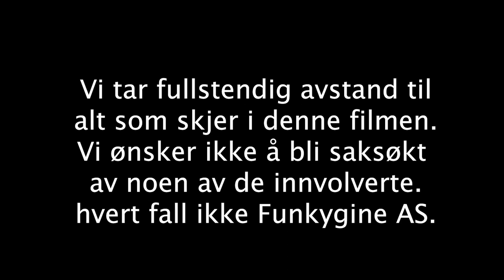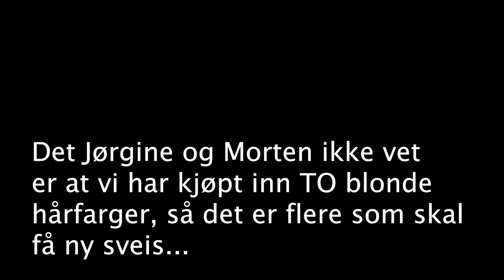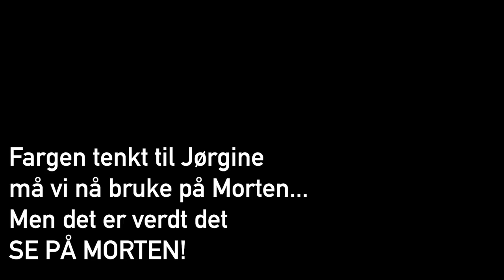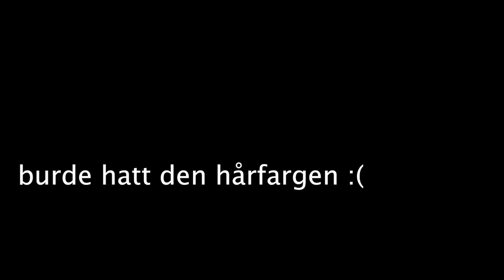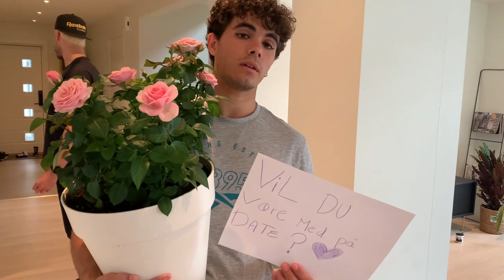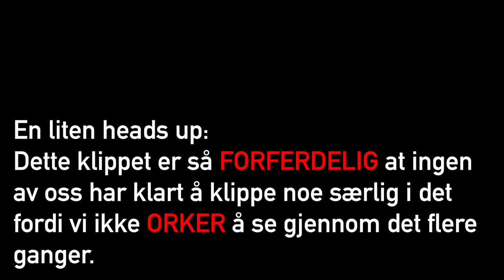Kongen Befaler: Dette eskalerte fort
Vi har mekka en next level Kongen Befaler til dere, og vi har bare en beskjed: SE HELE. Det blir egentlig bare verre og verre, og siste utfordringer går dessverre hardt ut over en som IKKE valgte å bli med på dette.

Anyways, kommenter under om dere har flere ideer til utfordringer vi kan gjøre. Vi elsker dere!

👇🏼 Legg gjerne igjen en kommentar og fortell oss hva du synes om videoen og hva du vil se mer av på kanalen!